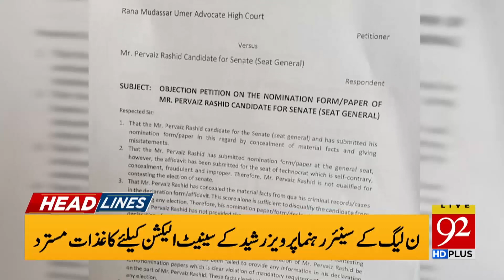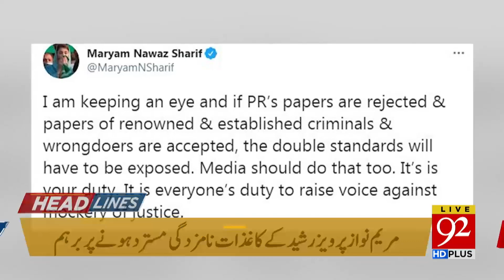Disagreements btw federal govt and provinces | Headlines | 03:00 AM | 19 February 2021 | 92NewsHD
Team Members:
Arif Nizami | Asad Ullah Khan | Saadia Afzaal | Sarwat Valim | Haroon Ur Rasheed | Faisal Abbasi | Shazia Zeeshan | Irshad Arif | Moeed Pirzada | Junaid Iqbal | Rana Azeem